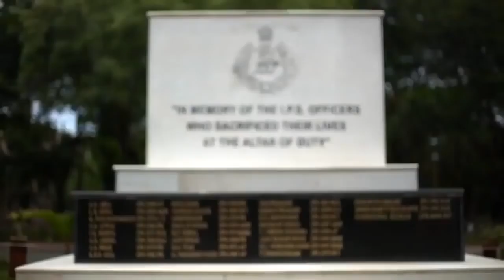Indian Police Service Training l IPS Training l IPS Officers Training Motivation For UPSC Aspirants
The Indian Police Service is one of the three All India Services as envisaged in the Constitution of India. It replaced the Indian Imperial Police in 1948, a year after India became independent from the United Kingdom.